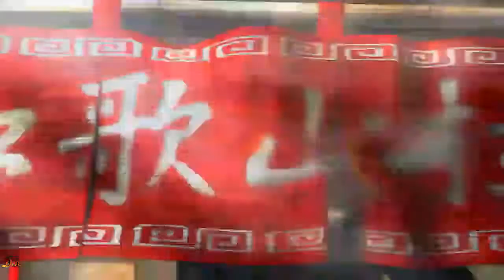Opening Anime Game 🎮🎮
INFOMATION

Dancing Blade   Katteni Momotenshi
Dark Hunter Ge Youma no Mori
Devicereign
Digimon Rumble Arena
Digimon World
Doki Doki Pretty League
Drakengard 3